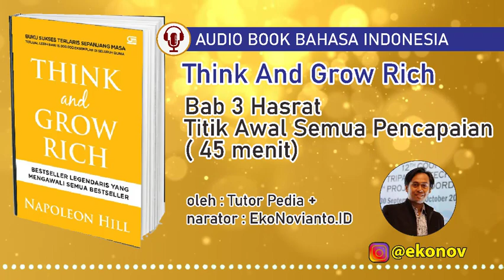🎧 bab 3 - Hasrat Titik Awal Semua Pencapaian Audiobook Bahasa Indonesia | think and grow rich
🎧 Audiobook Bahasa Indonesia | think and grow rich | bab 3 - Hasrat  Titik Awal Semua Pencapaian